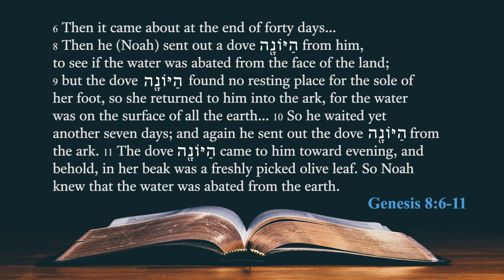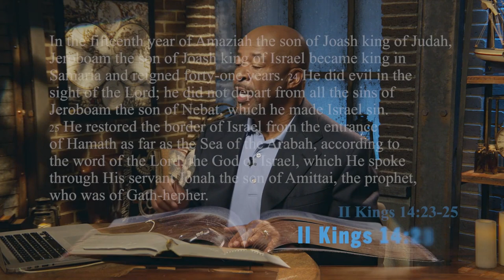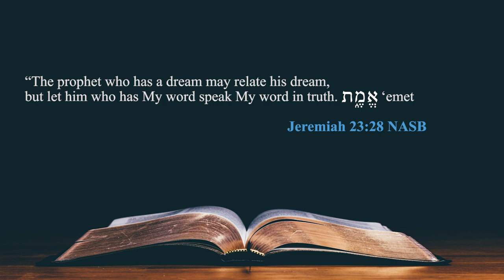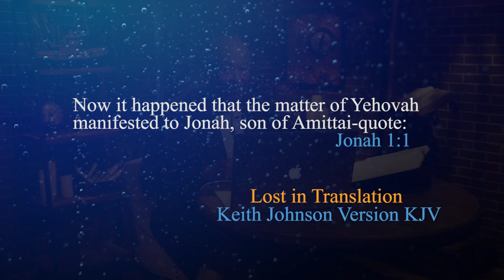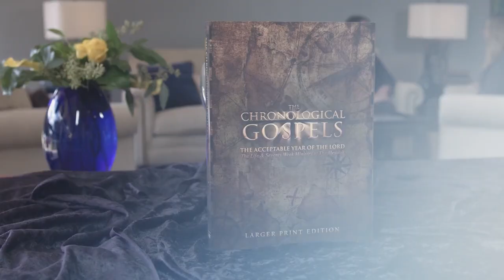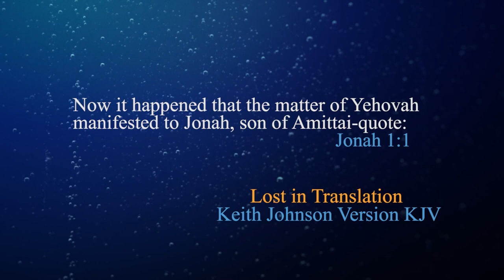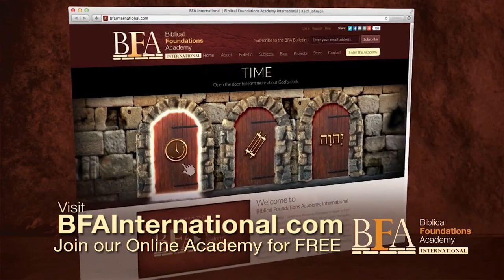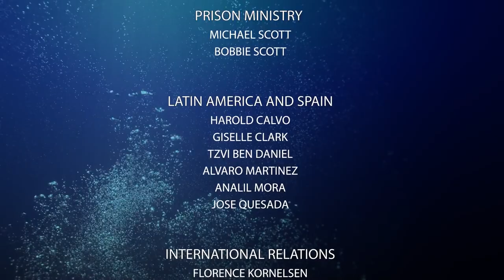Jonah Deep-Dive Episode 1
In this first episode "A Word from Heaven", Keith emphasizes the importance of language, history, and context when studying the Bible. He explores the significance of biblical names and pulls back the linguistic curtains to get a glimpse of what has been lost in translation. Jonah 1:1 sets the stage for the powerful words and acts of the Almighty throughout the book.